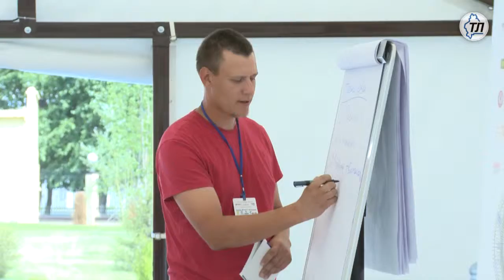Форум УТРО-2015: Молодежь УФО подготовила выставку арт объектов, посвященных 70 летию Победы